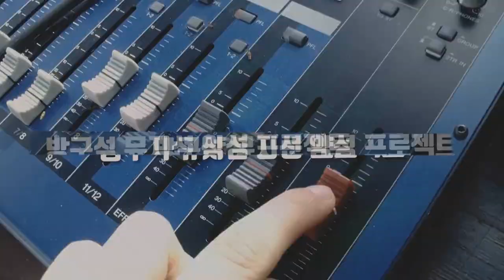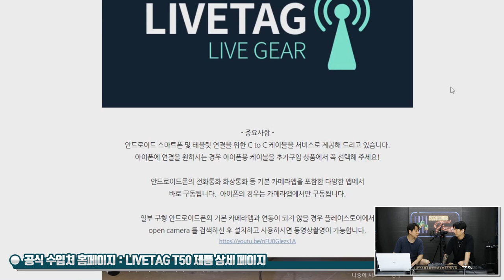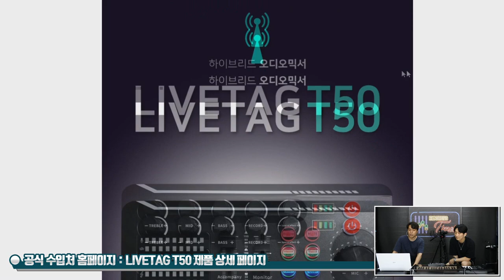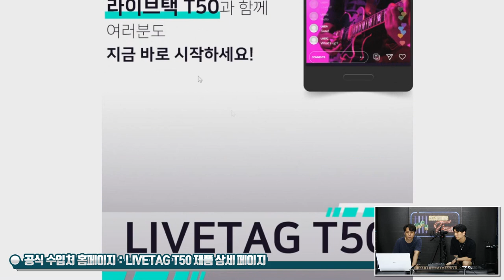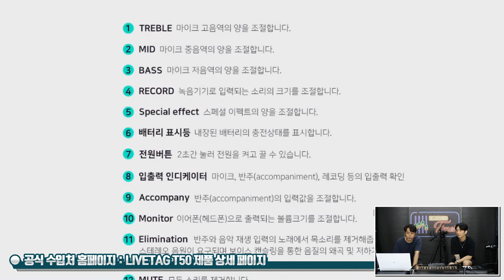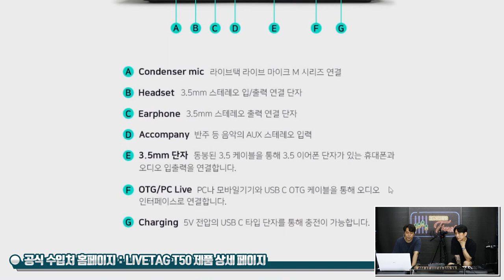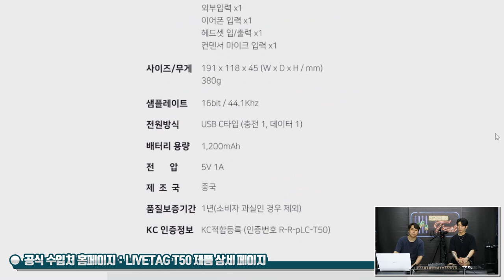[RecordingTimes 517회] LIVETAG 라이브믹서 T50